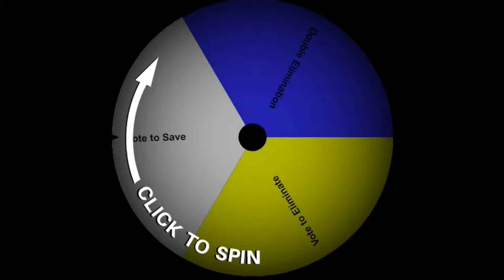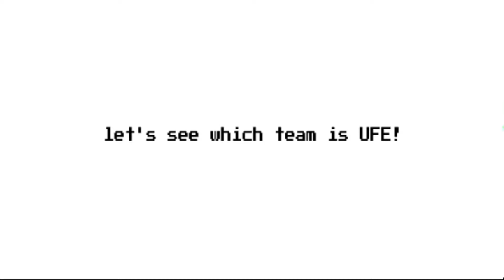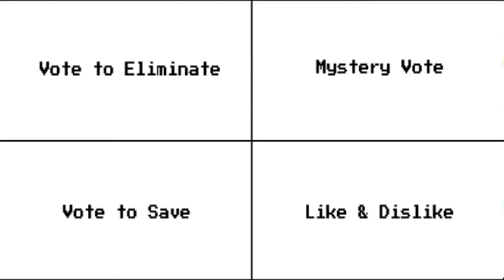Noah's Viewer Voting! -Season 2- #20